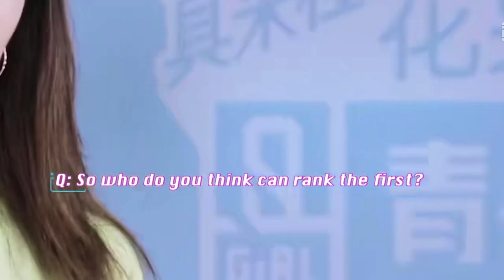[ENG] K Lu is shy after she is praised for her perf + her helping her teammates